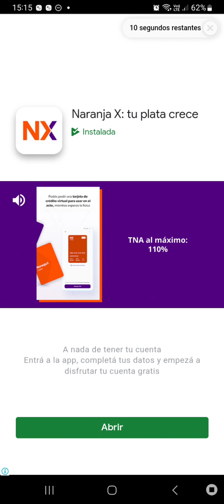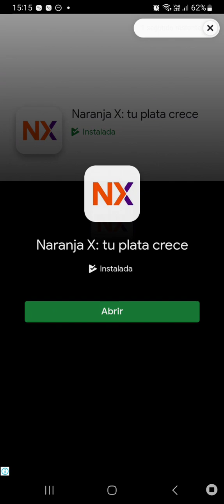CANDY CRUSH SAGA!!! SUPERAMOS EL NIVEL 770‼️‼️‼️💯💯💯⚠️👏❤️‍🔥